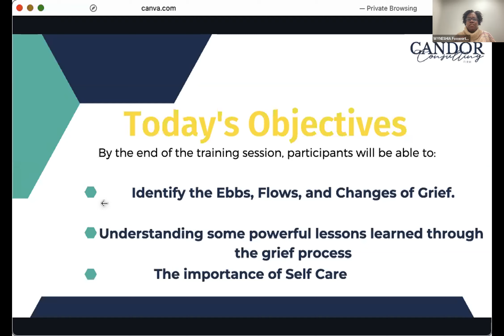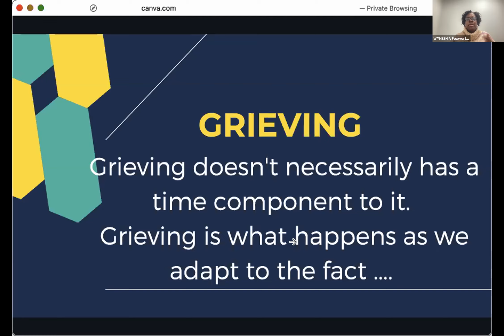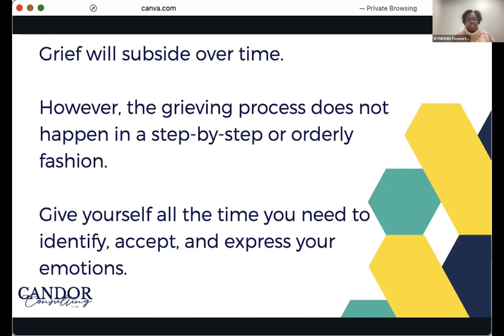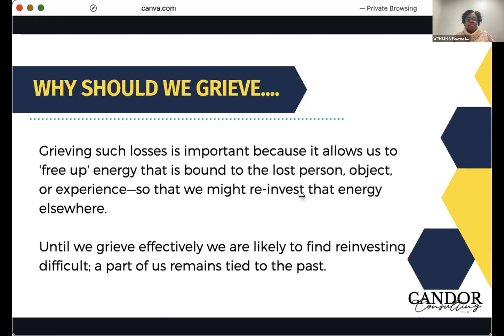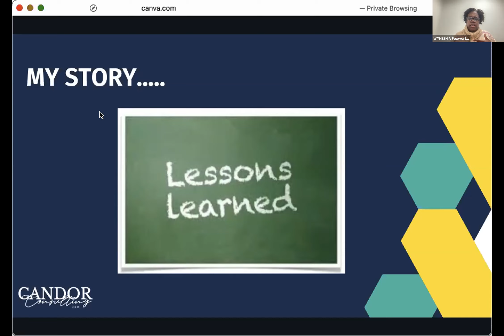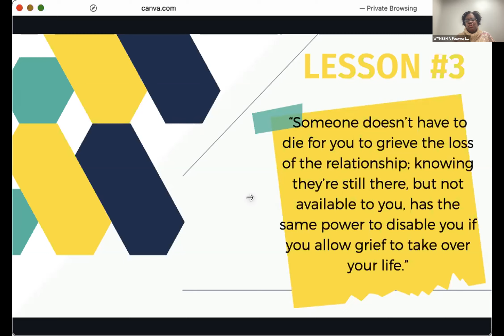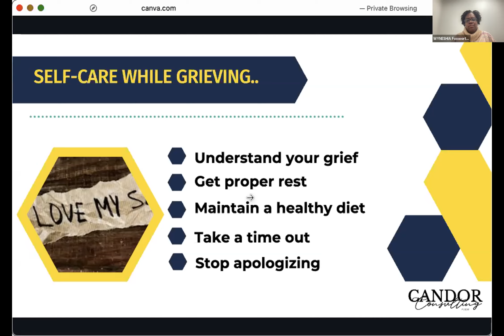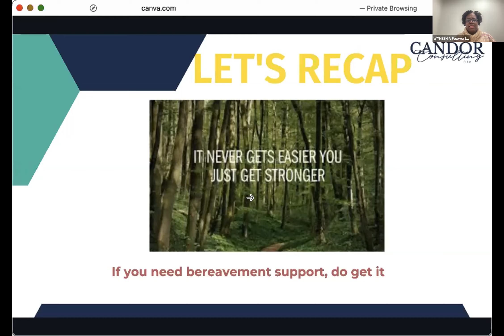Grief & Loss Series: Week 2 Learned Lessons: What We Can Learn From Grief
Presenter: Wyneshia Foxworth, Therapist, Candor Consulting Firm